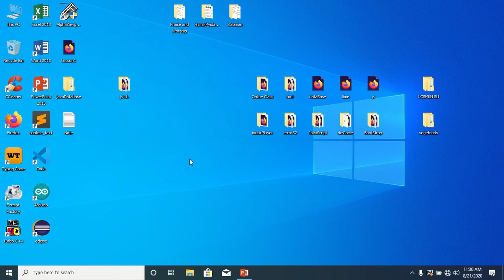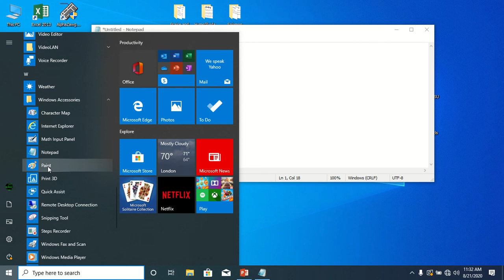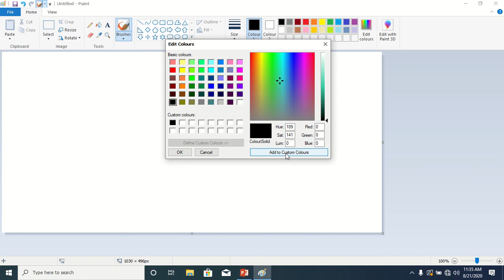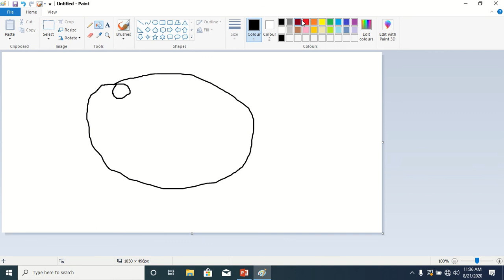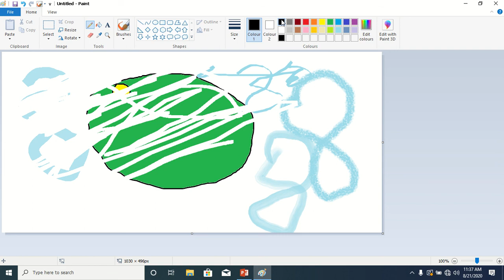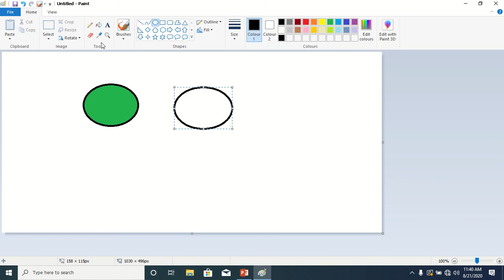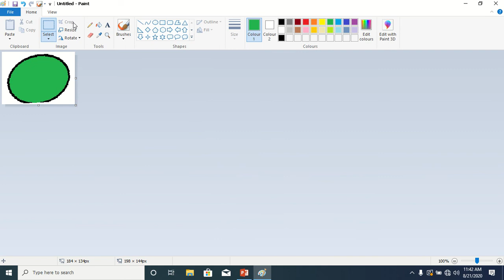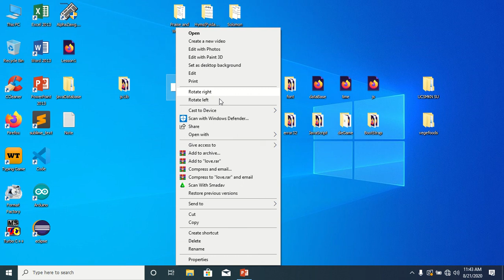Using Mspaint in Window OS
Microsoft Paint, Computer Drawing, Mspaint, ကွန်ပျူတာတွင် ပုံဆွဲနည်း။ ကွန်ပျူတာ အခြေခံသင်ခန်းစာ။ Tronsan